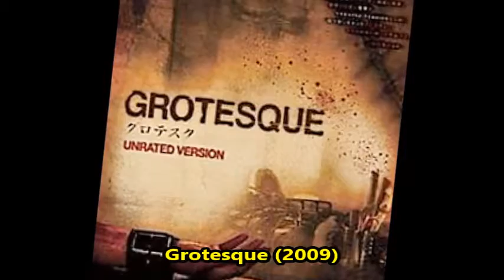World's Top 10 Disturbing Movies, दुनिया की 10 सबसे ज्यादा डिस्टर्बिंग फ़िल्में